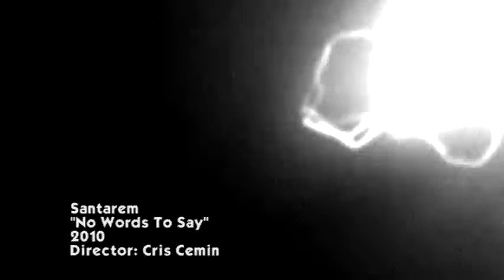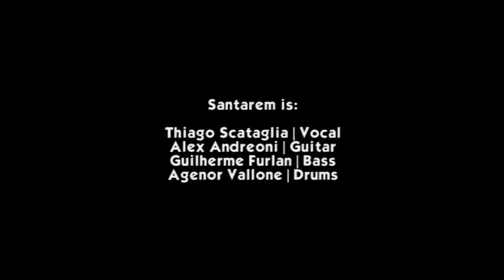Santarem - No Words To Say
Music video by Santarem performing No Words To Say. (C) 2010 - Official Video Clip